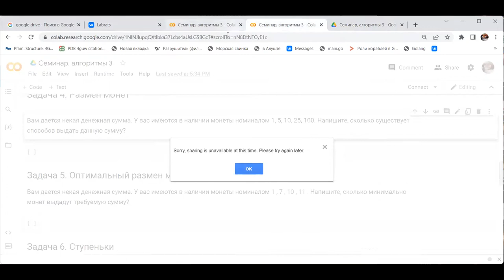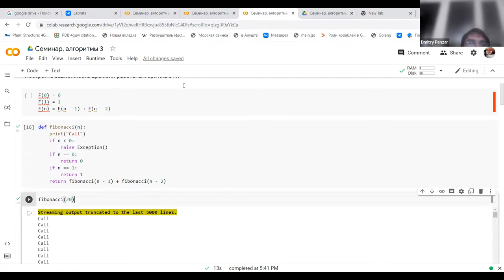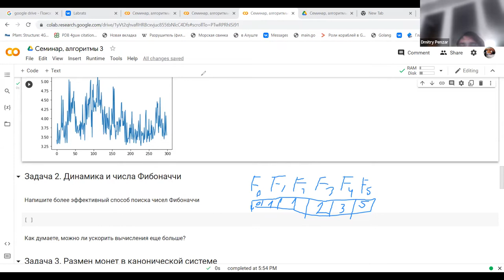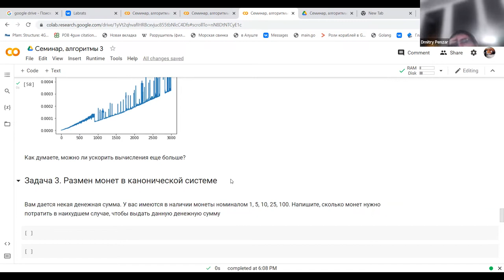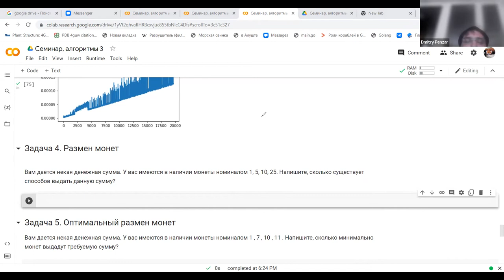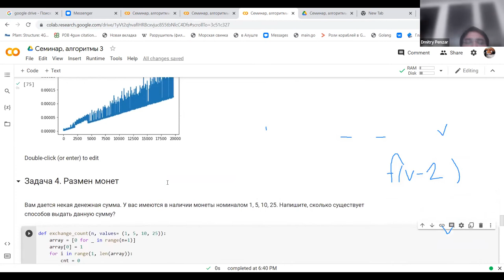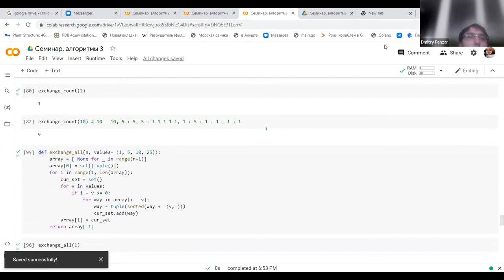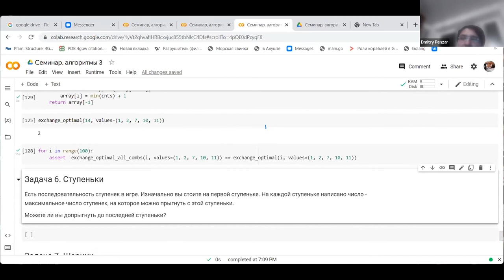Прикладная математика для машинного обучения. Введение в алгоритмы. Cеминар 3